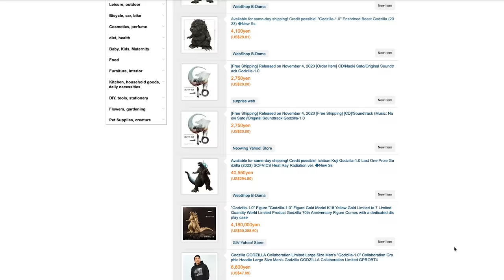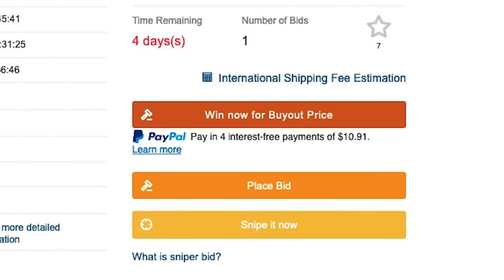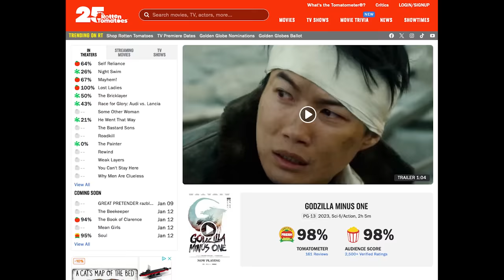Godzilla Minus One (2023) - Orga Reviews Ep 18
BUYEE! Shop Japanese stores and auction sites from across the ocean!